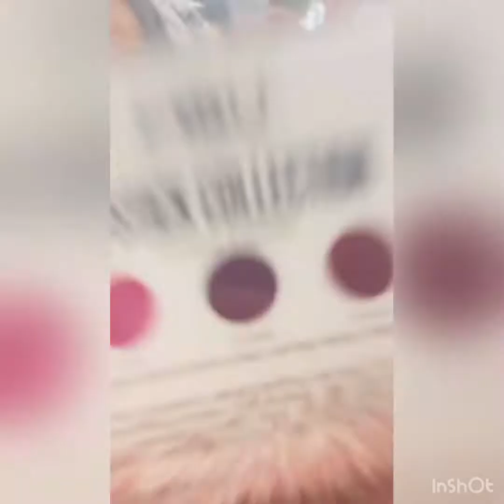Coj Kuv niam Thiab kuv txiv mus tab laj yuav jecket hnav os. No no lawm os. 9-25-2022